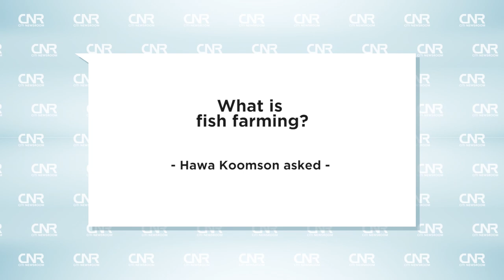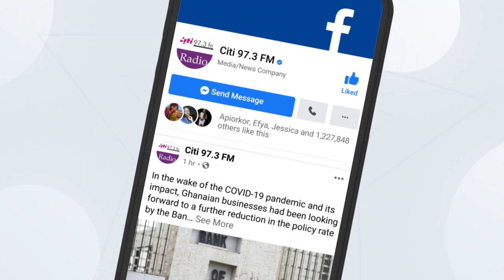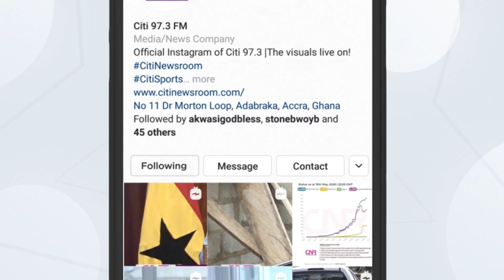What is fish farming? - Samson Ahi asks Hawa Koomson | Citi Newsroom